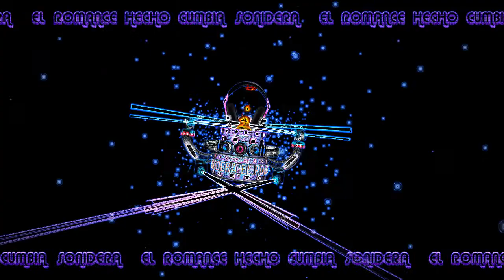MUÑEQUITA - cumbia SONIDERA romantica exito 2020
Canción - muñequita

Artista - Super Kids

cumbias 2020
sonideros 2020
cumbias poblanas
cumbias romanticas